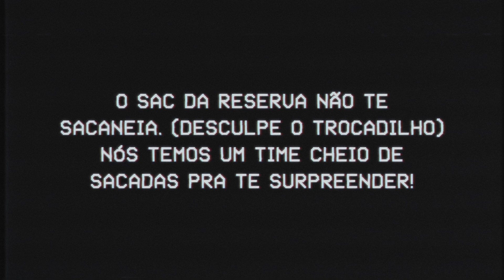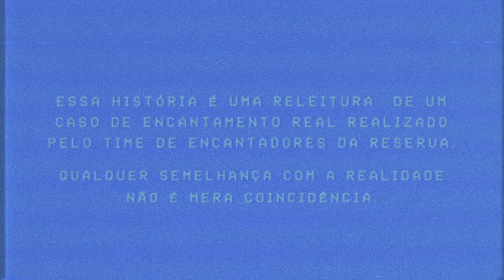Reserva apresenta: Os Encantadores – Episódio 3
Então é Natal! Tempo de família reunida, tender assando e muitos presentes. Falando em presente, uma mamãe cheia de amor pra dar quis presentear seu filho com uma camiseta da Reserva no Natal. Eis que a camiseta chega no dia 23 de dezembro, bem a tempo de usar na ceia, mas... com a arte errada! Eita, que bafafá! Nosso time de Encantadores produziu outra e contratou um serviço de entrega a jato, mas também não deu muito certo... Quer saber se os Encantadores salvaram o Natal da mama e seu filhote? Dá o play que o hohoho e o hahaha a gente garante.

Esta história é uma releitura de um caso de encantamento real realizado pelo time de Encantadores da Reserva. Qualquer semelhança com a realidade não é mera coincidência.